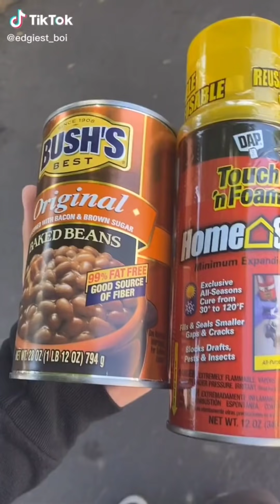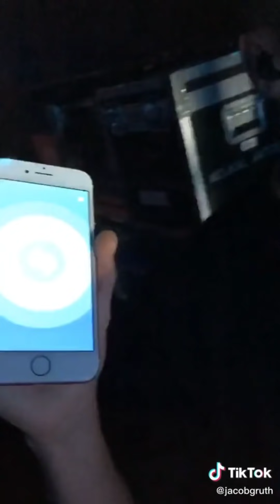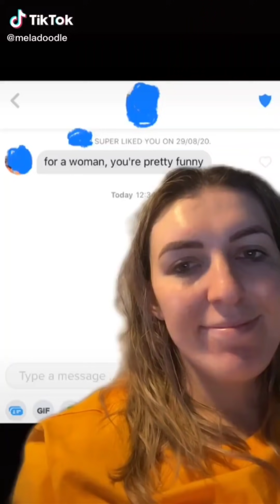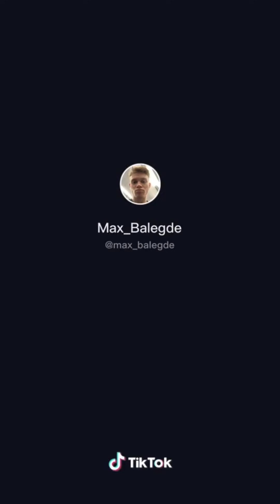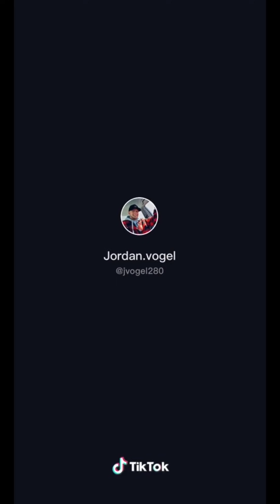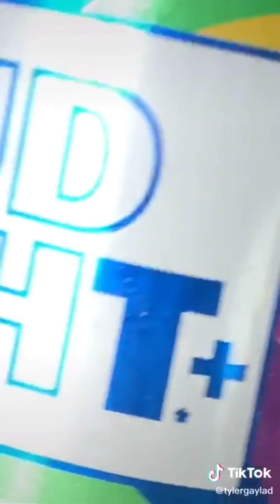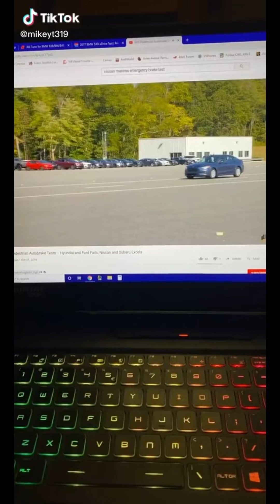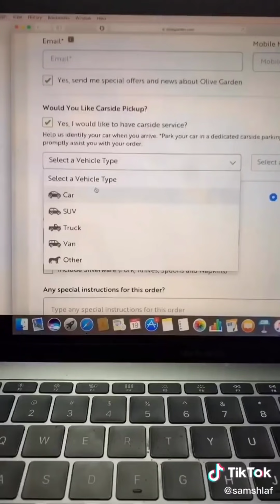Tik toks for chaotic neutrals part 6